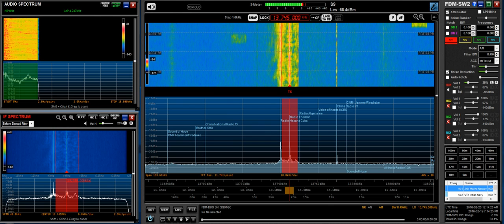ELAD SDR - there's more!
Yes, that's Radio Thailand!  So apart from the main SDR screen in FDM-SDR2 software, there are two additional screens - on eofr audio, and one for IF, which I'm not sure what that is, since this is not a superheterodyne receiver. I think it's just a narrower look.